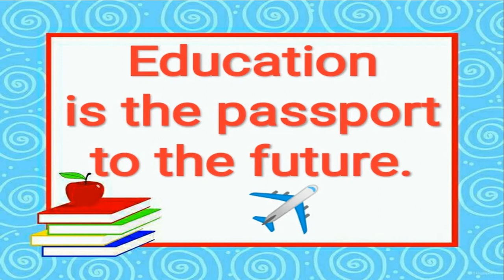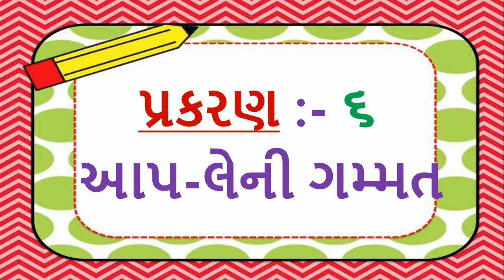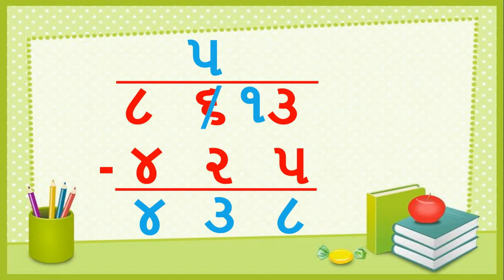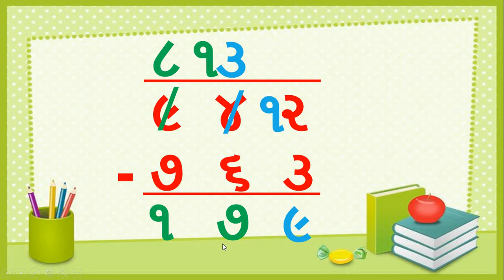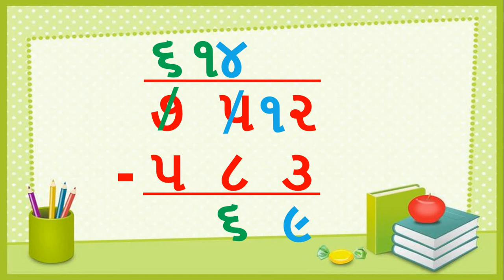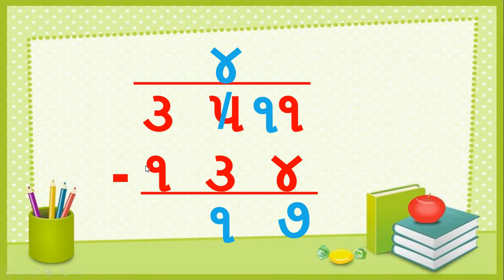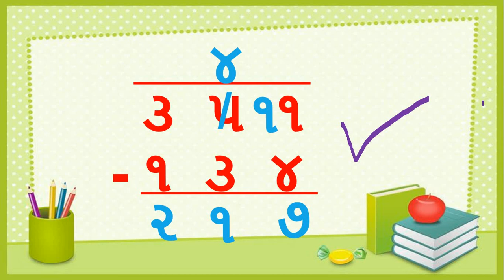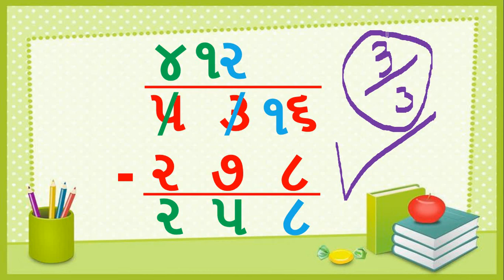Gujarati Medium - STD - 3 - MATHS